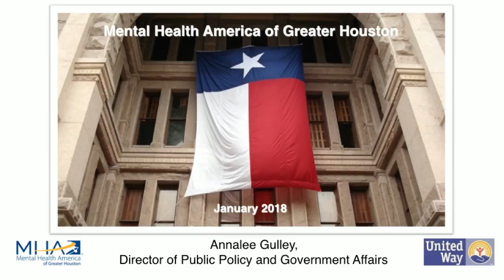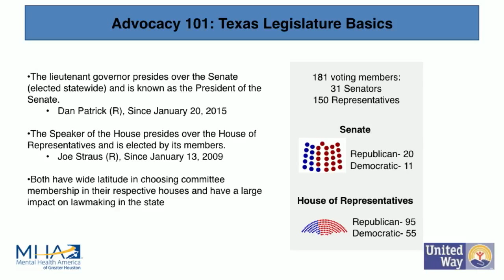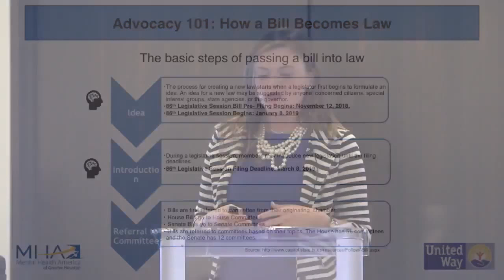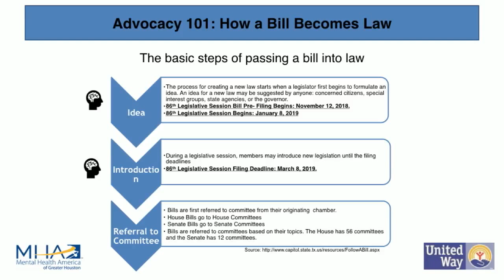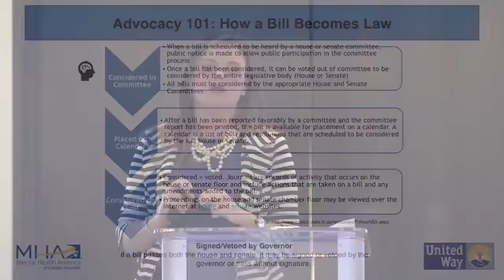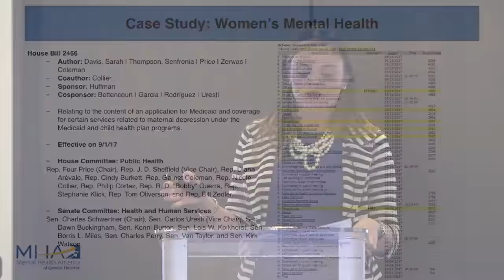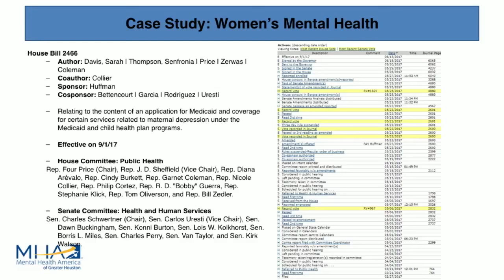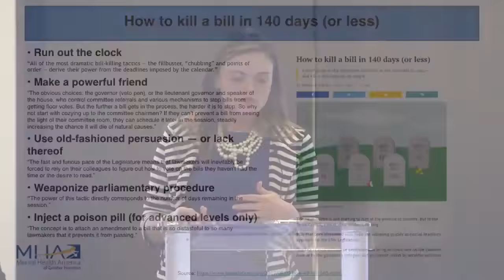TMC Health Policy Course: State and Local Health Policy Objectives and Methods (Week 2 of 13)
Topics:

Role and responsibility of state and local health policy
Institutions and processes (who’s in charge, who decides)
Texas legislature
Health and human service agencies
Local public health and healthcare organizations
Hot topics in state and local role, responsibilities, organization, processes
Moderator:

Charles Begley
Professor, UT School of Public Health

Panelists:

Annalee Gulley
Director of Public Policy and Government Affairs, Mental Health America of Greater Houston

Freddy Warner
Vice President, Government Affairs, Memorial Hermann Health System

King Hillier
Vice President, Public Policy and Government Relations, Harris Health System

Tim Schauer
Senior Vice President, Cornerstone Government Affairs